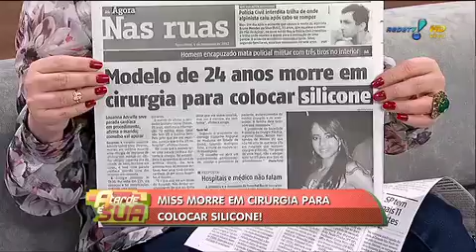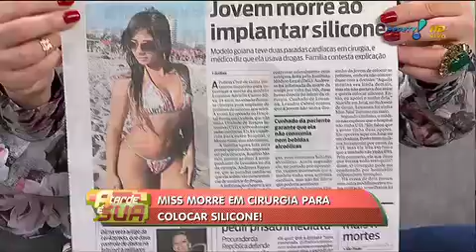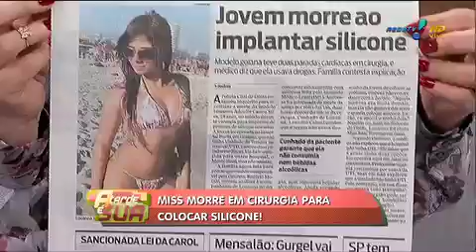A Tarde é Sua: Miss morre em cirurgia para colocar silicone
A modelo Louanna Adrielle Castro Silva, de 24 anos, morreu em Goiânia durante uma cirurgia de implante de silicone.